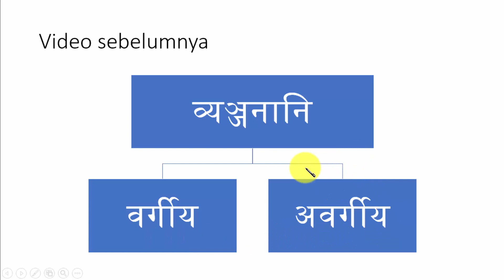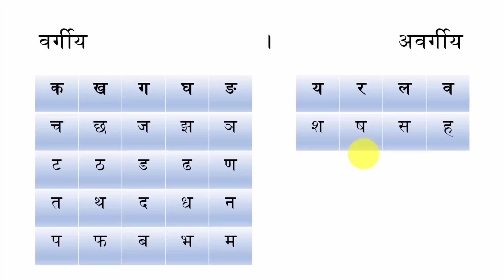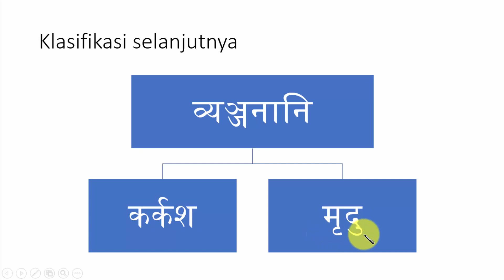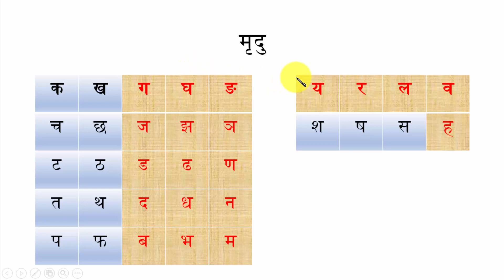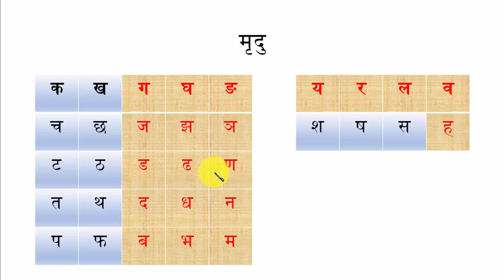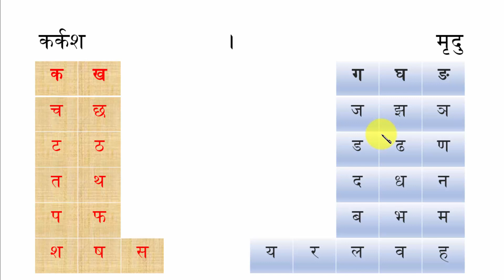Bahasa Sansekerta: Karkasha dan Mrudu Vyanjanaani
Pada video kali ini saya membahas Vyanjana, yaitu karkasha dan mrudu vyanjana. Ini adalah lanjutan dari video tatabahasa sansekerta sebelumnya.